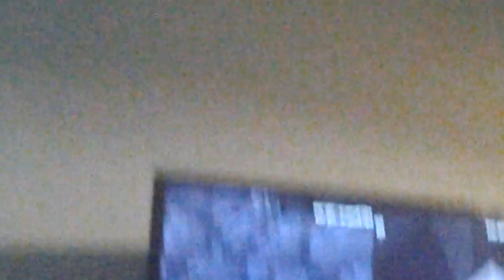Sergio angel and tommy playing minecraft on ps3